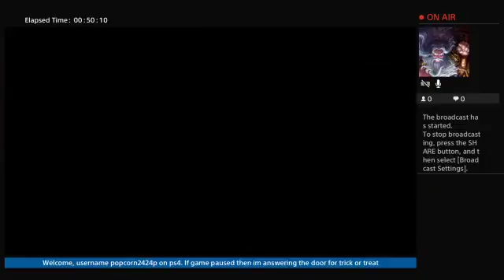NHE 2 Career Morgan Shepherd S1/Cup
Race 5 to idk